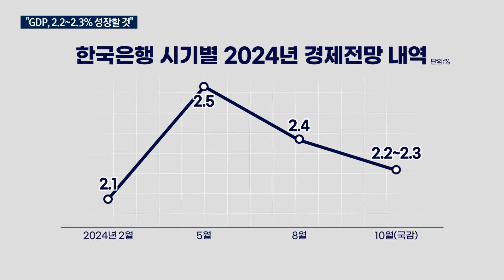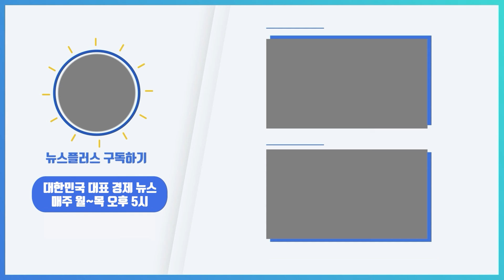이창용 "올해 성장률 2.2~2.3%...경기침체는 아냐"/한국경제TV뉴스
이창용 한국은행 총재가 오늘 국회에 나와, 올해 경제 성장률이 전망치보다 낮은 2.2~2.3%로 떨어질 것이라고 밝혔습니다. 하지만, 지금이 '경기 침체' 상황은 아니라며, 전면적 경기 부양책은 필요 없다고 말했습니다. 경제부 유오성 기자입니다.